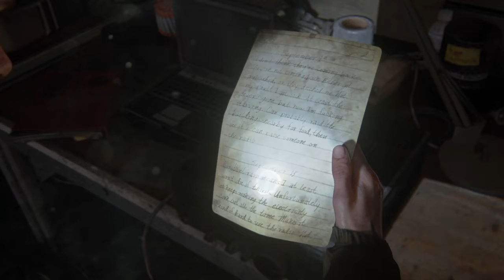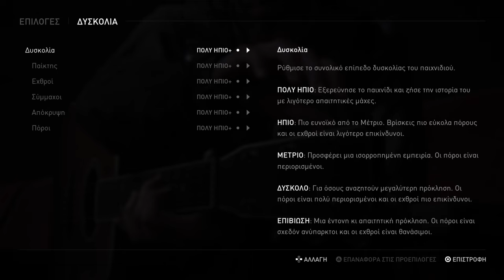The Last of Us™ Part II_ ps4 gameplay video games